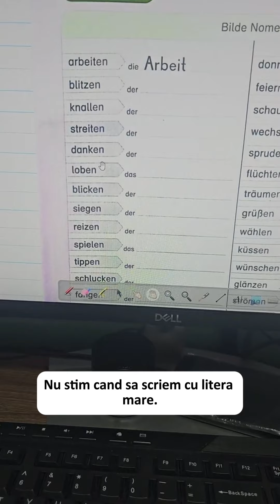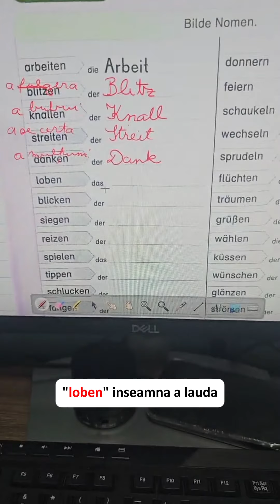Transformarea verbelor in substantive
Transformarea verbelor in substantive este o caracteristica a limbii germane. Orice verb poate fi transformat intr-un substantiv, care denota, de obicei, o actiune.
Transformarea verbelor in substantive se face prin adaugarea articolului hotarat la infinitivul verbului.

In acest video, iti voi arata cum sa transformi verbele in substantive. Afla cum sa faci acest lucru pentru a-ti imbunatati vocabularul in limba germana!

Exemple (beispiele)

arbeiten (a munci) → die Arbeit (munca)
blitzen (a fulgera) → der Blitz /(fulgerul)
knallen (a bubui) → der Knall (bubuitul)
streiten (a se certa) → der Streit (cearta)
danken (a multumi) → der Dank (multumirea)
loben (a lauda) → das Lob (lauda)

Jetzt bist du dran! Acum e rândul tău!

Stii care sunt substantivele  derivate din verbele:

blicken(a clipi) →
reisen (a calatori)  →
spielen (a juca) →

Schreib mir in die Kommentare. Scrie-mi în comentarii.

Și nu uita sa te abonezi pentru a exersa zilnic.
Daca-ti plac materialele, distribuie-le!

👉 Vizitează-mi site-ul pentru mai multe informații despre cursuri și materiale pentru învățarea limbii germane
👉 Dacă tu consideri ca această lecție ți-a fost de ajutor, nu uita să te abonezi aici